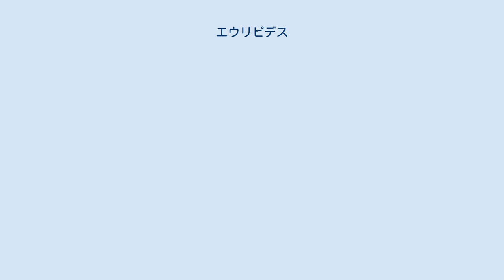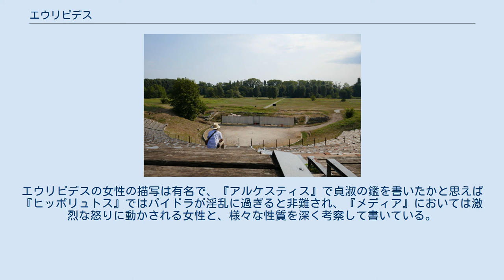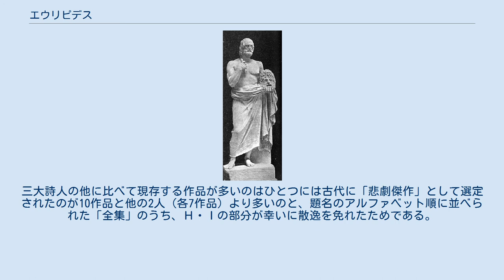エウリピデス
晩年のエウリピデスが「バッコスの信女」を上演したとされるディオン劇場 エウリピデス（古代ギリシャ語: Εὐριπίδης、Euripídēs、 紀元前480年頃 - 紀元前406年頃）は、古代アテナイのギリシア悲劇における三大悲劇詩人の1人である。
エウリーピデースと長母音で表記されることもある。
現代にも大きな影響を及ぼしている。
代表作は『メデイア』、『アンドロマケ』など。
 エウリピデス像。
 アッティカのプリュア区（デーモス）に裕福な父親ムネサルコスと母親クレイトの間に生まれる。
この両親に関してはアリストパネスを始めとする喜劇作家たちによって貧しい商人だとか野菜売りだとか言われているが、ビザンツ時代には既に研究者によって否定されている。
エウリピデスが当時としては稀な蔵書家であり、哲学者アナクサゴラスによる高度な教育を受けていることも、中傷を否定する根拠の一つになる。
 紀元前455年に『ペリアスの娘たち』などからなる四部作でディオニュシア祭に最初の出場を果たしたが、それから初の優勝を得るまで14年もかかっている。
50年間に及ぶ芸歴の中で92の作品を書き22回の上演をしたとスーダ辞典に伝えられているが、優勝は生前に4回、死後に1回、合わせて5回だけであった。
しかし、それをもってエウリピデスが同時代人からの評価を受けていなかったとは言えない。
むしろ、『蛙』に表れているように、賞等を決める保守的な層に嫌われたことが大きな原因であると言うべきだろう。
 紀元前408年に『オレステス』を上演した後、マケドニア王アルケラオス1世に招かれてその宮廷へ赴いた。
マケドニアの最重要神域であるディオンの劇場で、「バッコスの信女」や「アルケラオス」を上演した。
紀元前406年のディオニュシア祭の直前、マケドニアからエウリピデスの訃報が届くと、彼の長年の好敵手であったソポクレスは上演前の挨拶で弔意を示した。
 性格は厳しく非社交的、哲学的な新思想の持ち主で「舞台の哲人」と呼ばれ、当時の市民としては珍しく公職に就かず軍務にも服したことがなかった。
結婚生活にも問題があった。
二人の妻を持ったが、二人ともが不貞を働き、古代においてはそれによって女嫌いになったと言われた。
 同時代のソポクレスと対照的に、革新的で新思考的であった。
様式面では既に縮小傾向にあった合唱隊の役割をさらに小さくしたこと、それに伴って俳優が短い文章によって応酬する場面を多く用いたこと、そして「機械仕掛けの神」を多用したことが特徴である。
「機械仕掛けの神」は、これに類するものを含めると現存する19篇のうち11篇で用いられている。
しかし、しばしば批判されるように、物語の収拾がつかなくなってこの仕掛けに頼ったのではないことは、各作品を見れば明らかである。
観客がそれを待ち望んでいたためだけにそれを出現させることもあったという。
 内容面では、作品の主題を神話から取りながらも、その行動においてはもはや神々や英雄というより市井の人間のような人物を描き、細やかな心理描写を得意とした。
これは後の新喜劇につながる特徴でもある。
エウリピデスの女性の描写は有名で、『アルケスティス』で貞淑の鑑を書いたかと思えば『ヒッポリュトス』ではパイドラが淫乱に過ぎると非難され、『メディア』においては激烈な怒りに動かされる女性と、様々な性質を深く考察して書いている。
一方で筋書きについては、時には明らかな破綻をも露呈するほどの冒険をしており、ここには新たな可能性の追求を妥協をし得ない学究的な性格が表れている。
 様々な革新を行ったエウリピデスであるが、同時に愛国的な作品も多い。
『ヘラクレスの子供たち』や『救いを求める女たち』では直接にアテナイが舞台とされているし、『ヘラクレス』や『メディア』においてもアテナイの英雄が作中において救済者的な役割を果たしている。
 悲劇18篇とサテュロス劇1篇が現存するほか、多数の断片が存在する。
三大詩人の他に比べて現存する作品が多いのはひとつには古代に「悲劇傑作」として選定されたのが10作品と他の2人（各7作品）より多いのと、題名のアルファベット順に並べられた「全集」のうち、Η・Ιの部分が幸いに散逸を免れたためである。